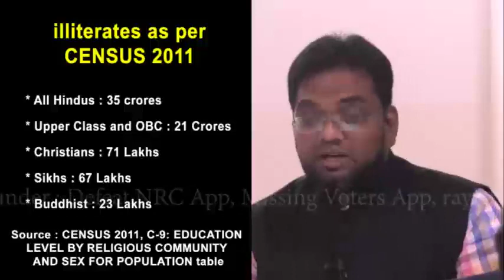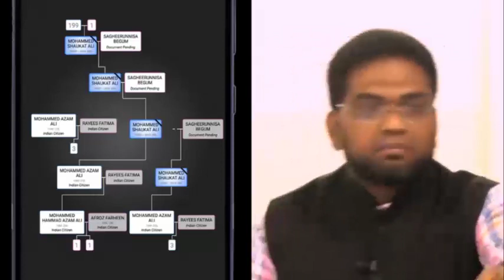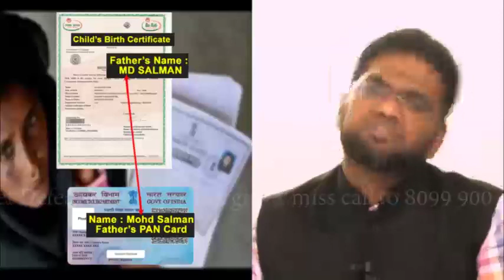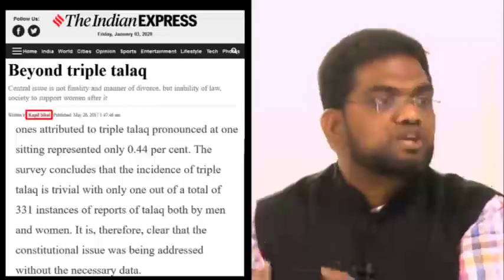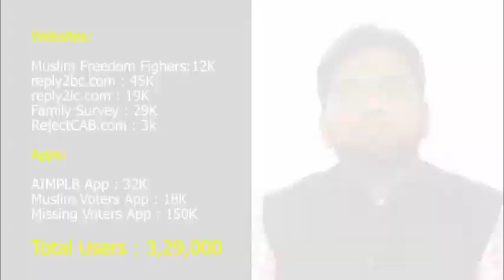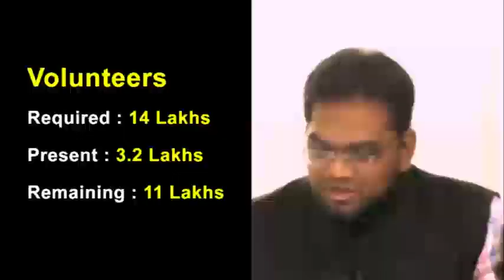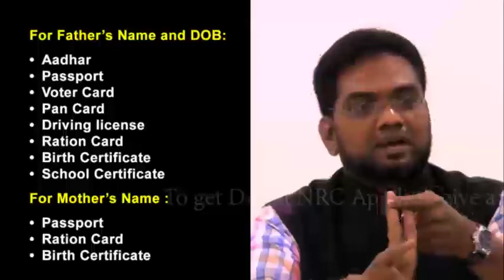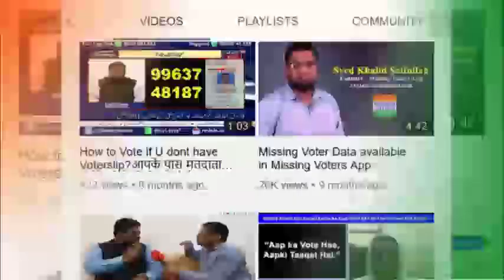CAA + NRC + NPR Documentation Related